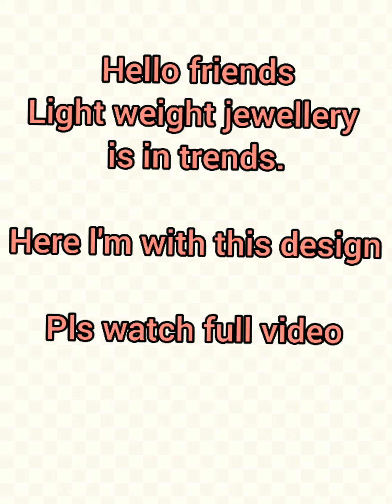Light weight jewellery design || pendant design with earring.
Presenting by#art of jewellery & heena
camlin water colour
#0.05pencil Camlin
#0.05 brustro fineliner pen